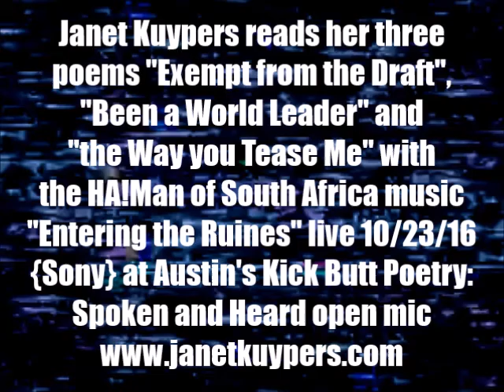20161113 Janet Kuypers reads 3 poems Sony with HA music at Kick Butt Poetry (Sony).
Live at Austin's Kick Butt Poetry open mic November 13 2013 (or 11/13/16, or 20161113), Janet Kuypers read her poems "Exempt from the Draft", "Been a World Leader" and "The Way You Tease Me" (all set to recorded music from the HA!an of South Africa) to a live audience in Austin Texas.

This was filmed with a Canon Power Shot camera and a Sony camera.